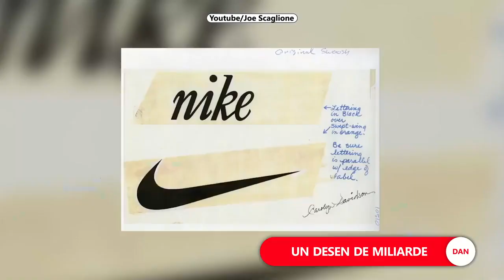Cum a apărut şi cine a făcut logo-ul Nike. A fost desenat pe un şerveţel de hârtie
➥Logo-ul Nike a fost creat de o studentă în 1971
➥Carolyn Davidson a primit 35 de dolari pentru munca ei
➥Azi, brandul Nike este evaluat la 35 miliarde dolari